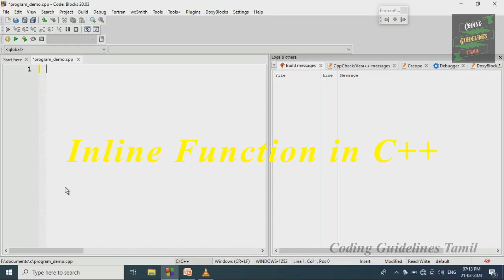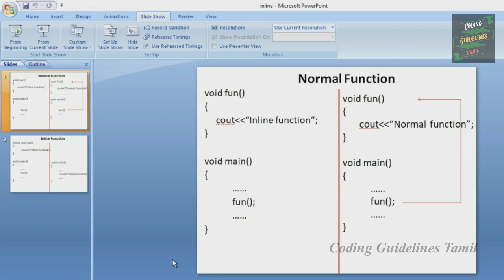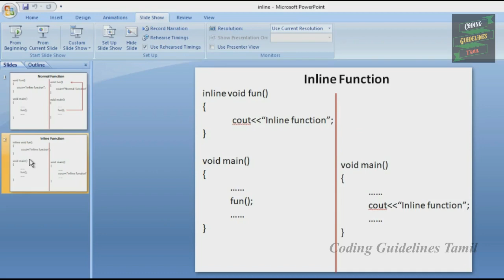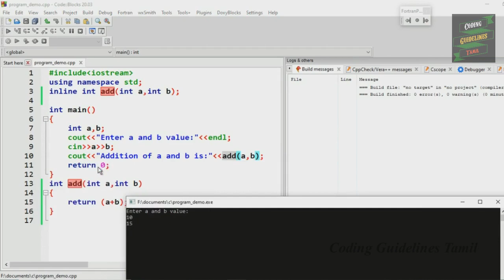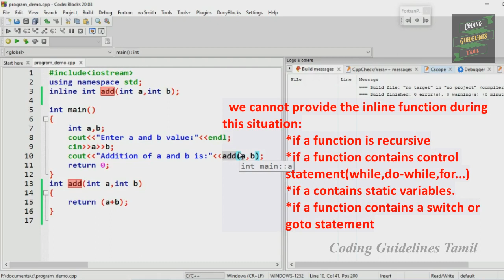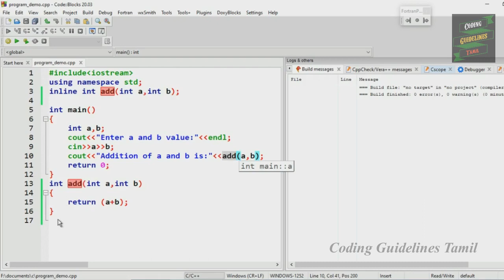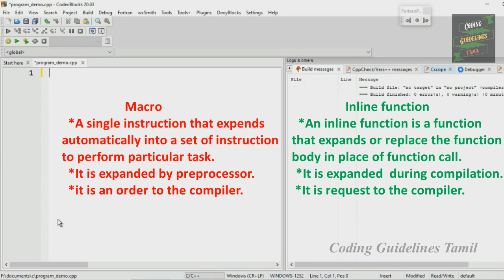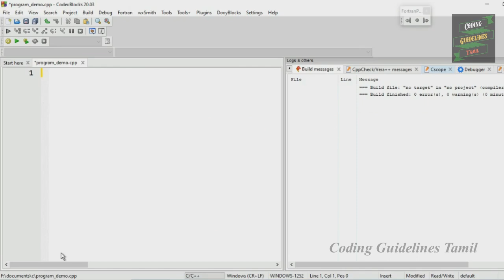Inline function in C++ in Tamil | Coding Guidelines Tamil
control statement,
python
binary in c,c program,
C Programming,
dma in c,
what is dangling pointer,
how to avoid dangling pointer in c,
fun video,
entertainment video
for loop and Nested for loop in C | C Programming ,
iterative statement, control statement,
c programming, c program
solve any program with this simple trick,
complete c pattern program in one video,
C Program to print x number pattern in c,
x number pattern in C,
complete c pattern in single video,
number pattern in c,
square star pattern in c,
pyramid pattern,
hollow square star pattern,
hollow pyramid pattern,
diamond pattern in c,
c, c++,
Python, c programming for beginners,
c completer tutorial,
c complete video, for loop in c,
how to print pattern program in c,
writer a pyramid pattern in c,
important interview pattern,
c programming in simple step,
C Programming,
C Programming for Beginners,
C Programming to convert decimal to binary,
decimal and binary in c,
how to convert in c, Control Statement in C,
C Programming,
dma in c,
malloc,
calloc,
realloc,
free,
in c,
c program,
if,
if else,
mcq in c,
c interview question,
programming demo with example,
star pattern in C++,
interview questions in C++,
Beginners